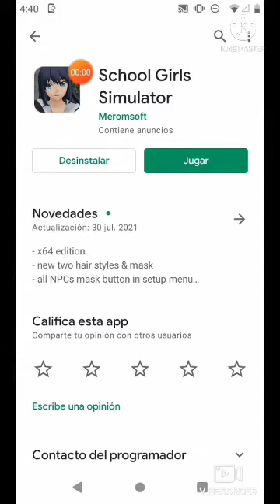Videojuegos japonés Favoritos en la play store